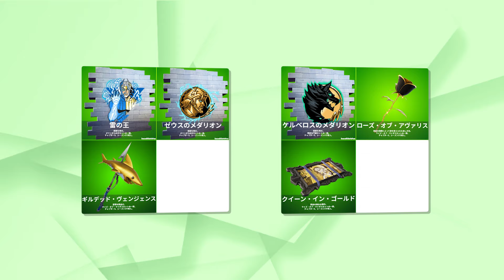ODBIERZ V-DOLCE i NAGRODY w SEZONIE 2!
W tym odcinku przedstawię wam wszystkie najważniejsze informacje na temat darmowych nagród jakie pojawiły się dla graczy z okazji nowego sezonu 2 ponieważ otrzymaliśmy darmowe nagrody, skiny i v-dolce oraz pojawiły sie informacje na temat wszystkich najważniejszych informacji na temat nowego sezonu oraz zmian jakie tam trafiły!

🐱Ciekawe
• Live Codziennie 19/20
• Filmy 11:05/16:35